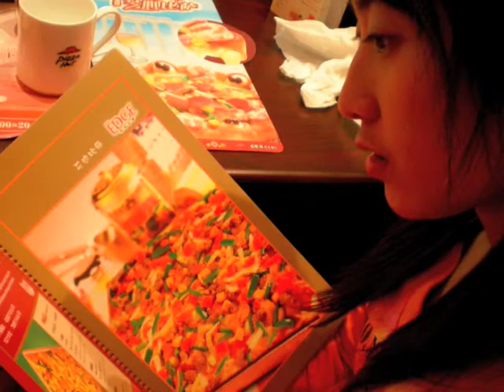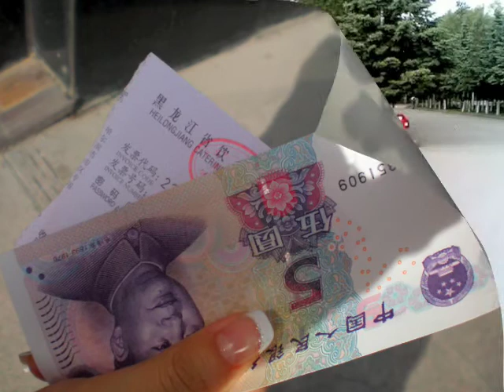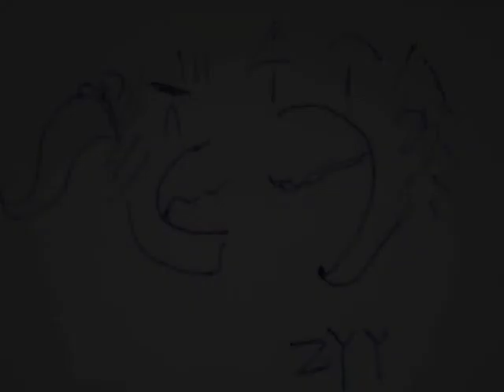Where do you go to? (my lovey)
to Zora Sabrina，from monkey～